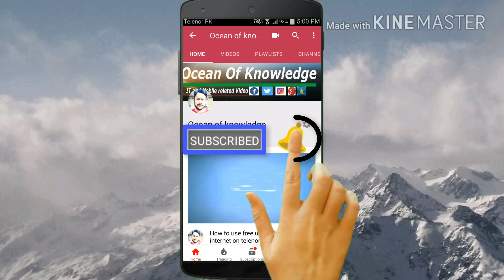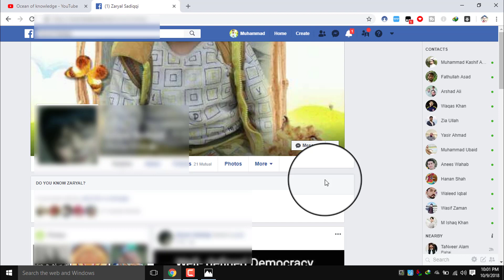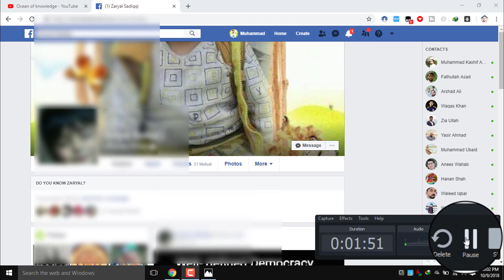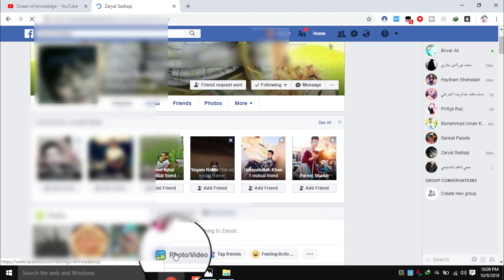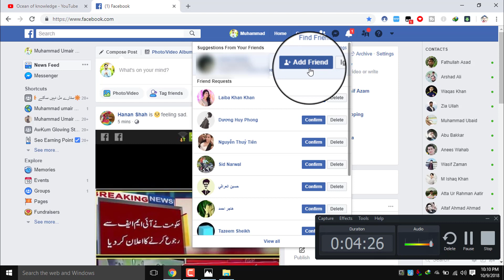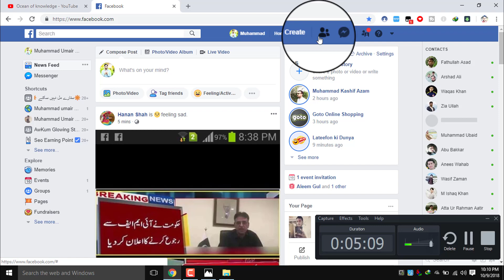How to unblock yourself on facebook from other person urdu/hindi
In this video i am gonna teach you that how to unblock your facebook account from other person who got blocked you on fb.
so if you are don't know and want to know about this track .
so watch my video.after waching this video you will be able to know about this track.
if you like my video than comments and shares for your friends.